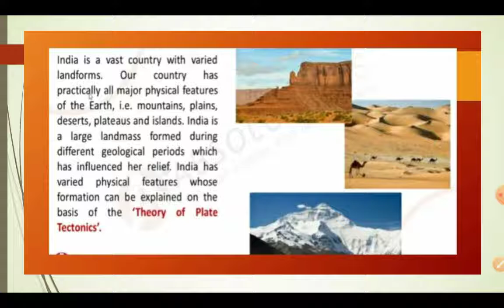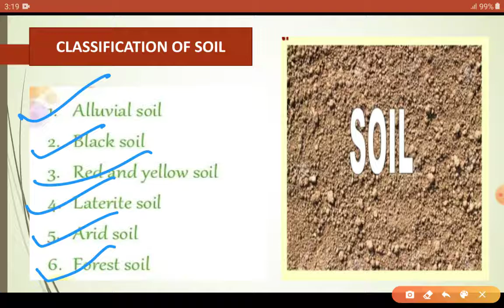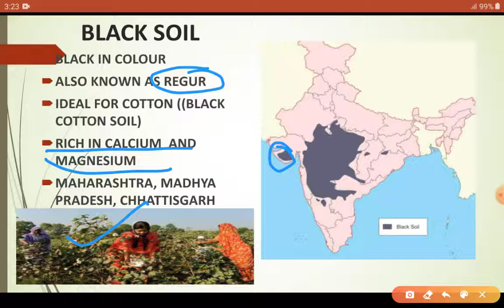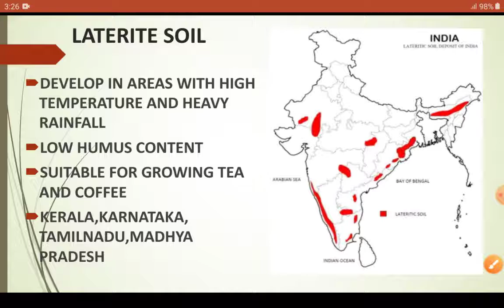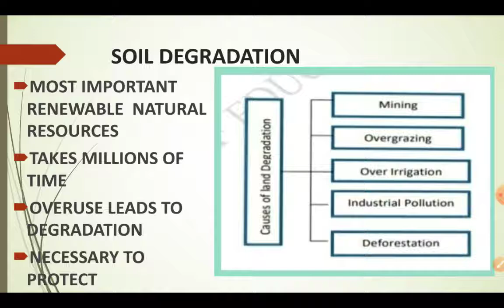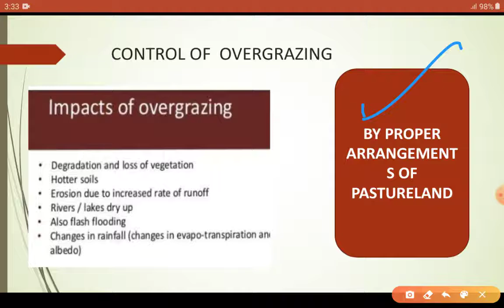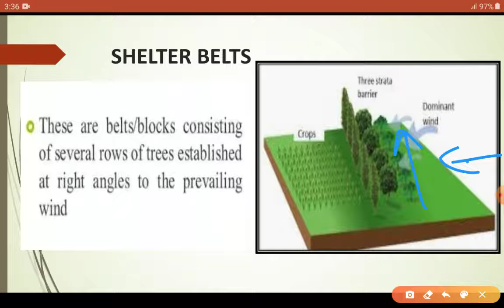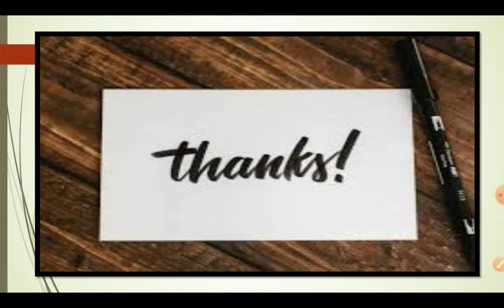WORKSHEET 6 GEOGRAPHY CH.1 RESOURCES and DEVELOPMENT CLASS 10 (18/7/2020) BY DOE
Hello learners,in this video you will learn about:-
Soil
Formation of soil
CLASSIFICATION of soil with map work
DEGRADATION of soil:-causes
SOIL CONSERVATION
Method of soil CONSERVATION.
This video helps you in your study and cover your SYLLABUS. It also clear all the concepts regarding these topics.